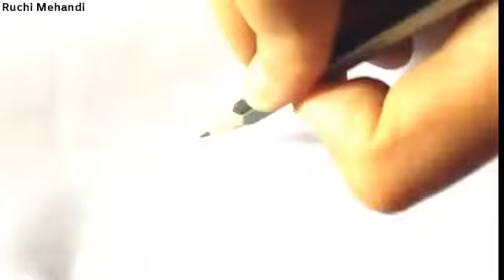Simple Shading Mehandi Design Easy and Simple Mehandi Ruchi Mehandi 2020